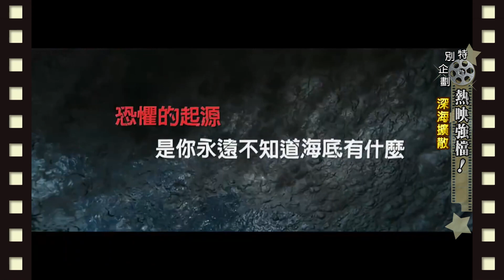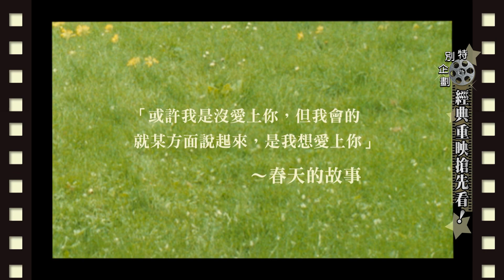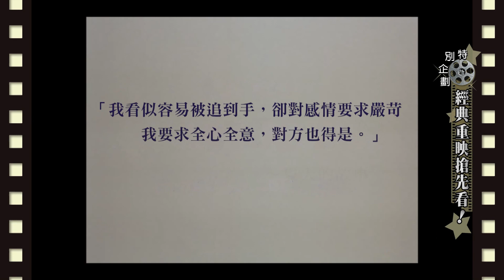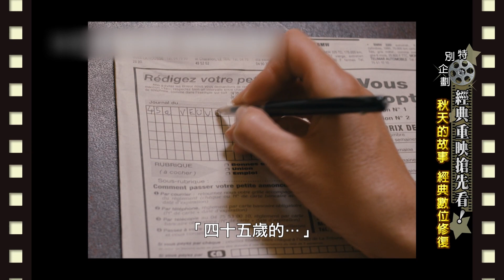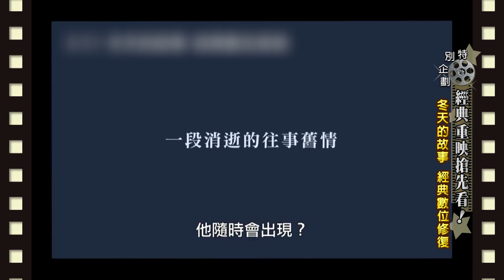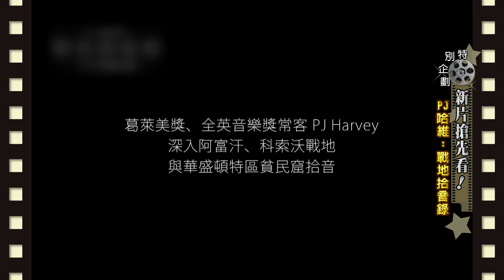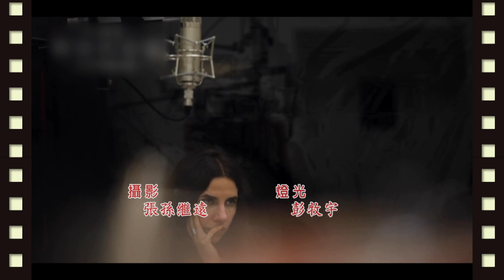【電影情報讚M.I.L】 熱映強檔！2020.06.28